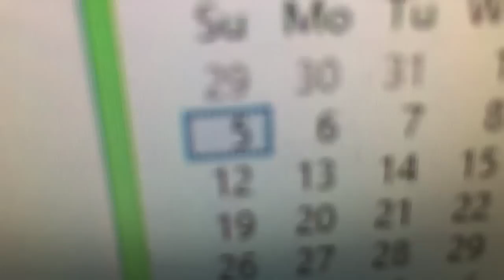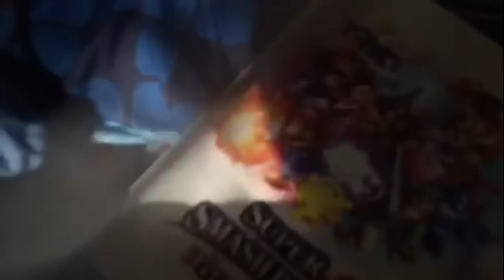SMF Easter Special 2015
This video took awhile to make due to uploading errors but now its here HAPPY EASTER